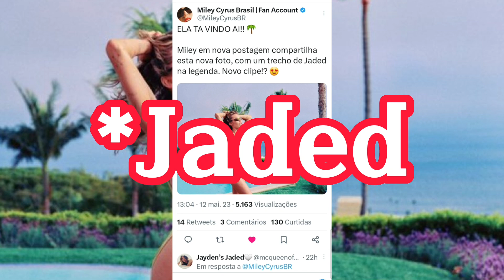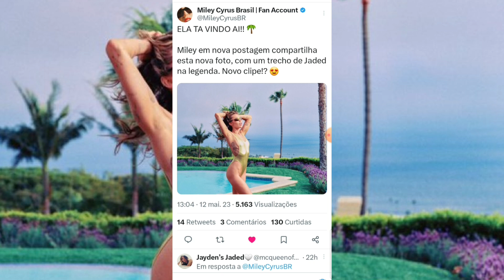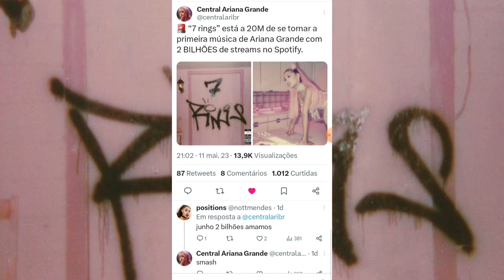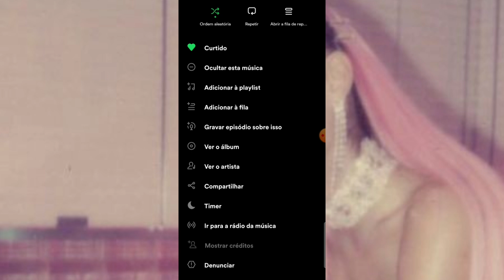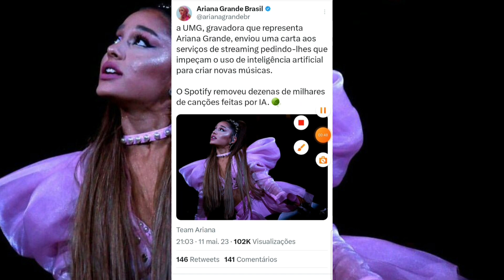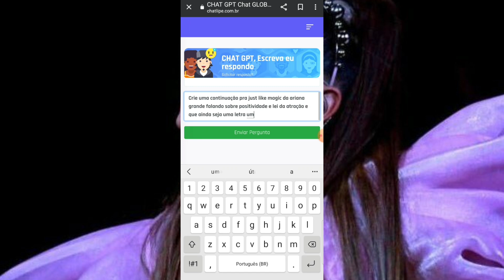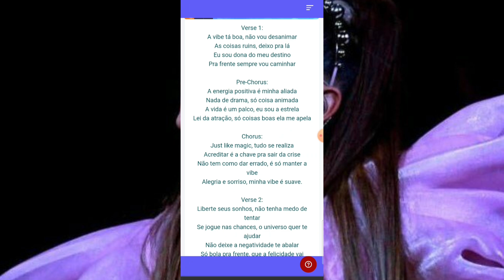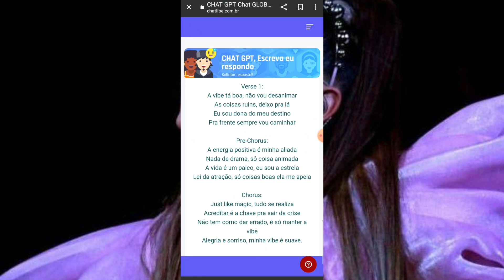GF MUSICAL: 🔥 jaded Pode Ser O Próximo Single da mileycyrus/7rings Com Quase 02° Bilhões!!!